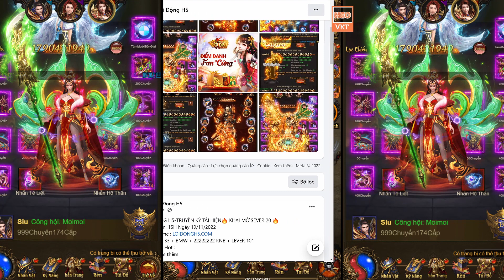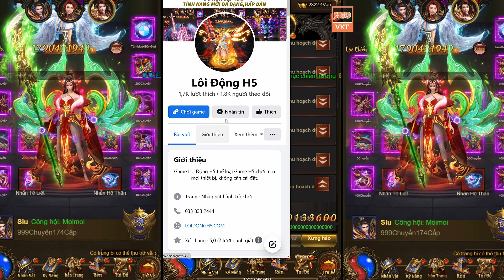GAME 2678: Lôi Động H5 OPEN S20 -15H 19/11 (IOS,Android,PC) | Free KNB - Vip33 - BMW - Skin [HEOVKT]